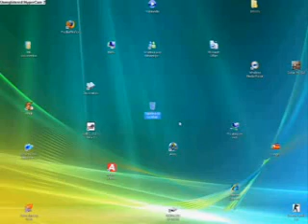JUEGOS CATASTROFICOS TOMB RAIDER GU MU LI YING.wmv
especial navidad